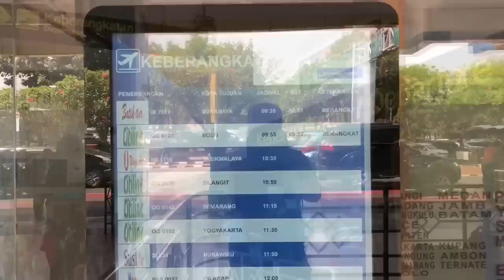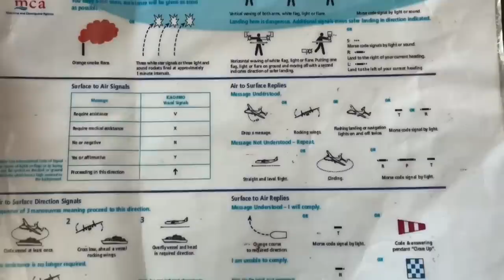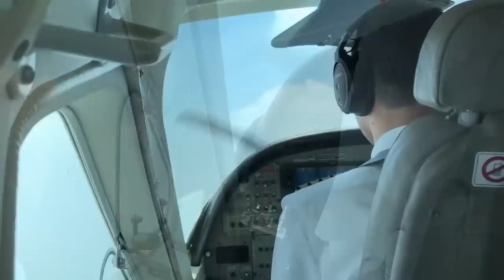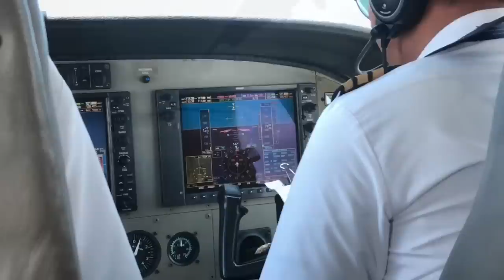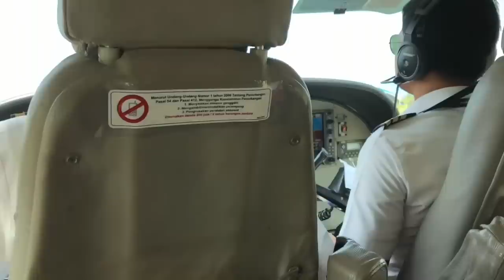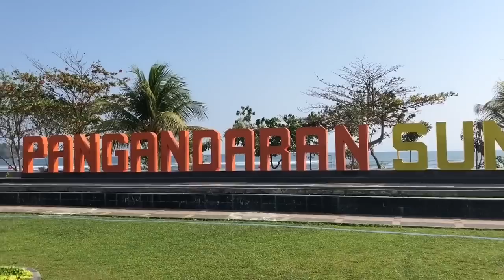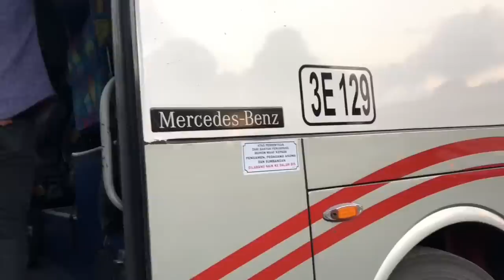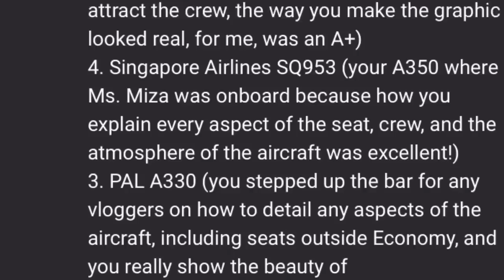Sensasi SERU Naik SUSI AIR! Cessna Grand Caravan Flight SI 234 Halim - Pangandaran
Halo Semua!

Kali ini saya akan mencoba naik Susi Air dengan pesawat Cessna C208B Grand Caravan, karena banyaknya permintaan dari kalian dan saya pun penasaran maka jadilah trip ini dari Halim ke Pangandaran (home base Susi Air), saya pun menyempatkan untuk jalan2 ke pantai dan balik lagi ke rumah saya di Depok menggunakan Bis PO. Budiman. Saksikan keseruan saya pertamakali naik Susi Air dan jalan2 di Pangandaran di vlog ini...

/ Flight Info /

Airline: Susi Air
Flight: SI 234
Class: Economy Class
Route: Halim Perdanakusuma Int’l Airport Jakarta (HLP) to Nusawiru Airport Cijulang Pangandaran (CJL)
Aircraft: Cessna C208B Grand Caravan
Rego: PK-BVP
Seat: Paling depan (belakang pilot)
Harga tiket: Rp.800.000 (belum termasuk pajak)

/ Backsound Music /

Song: Ikson - You and Me